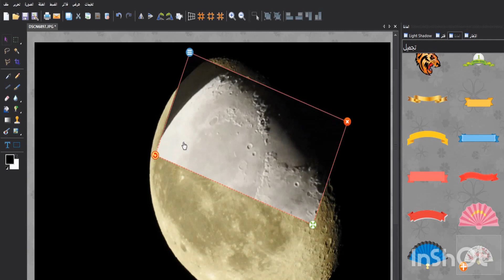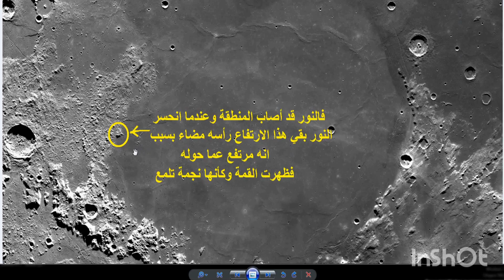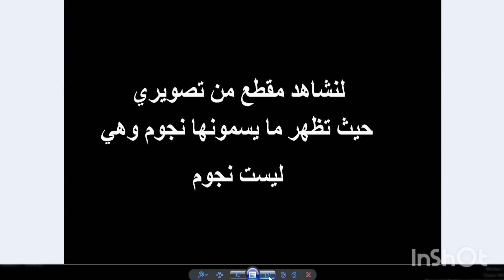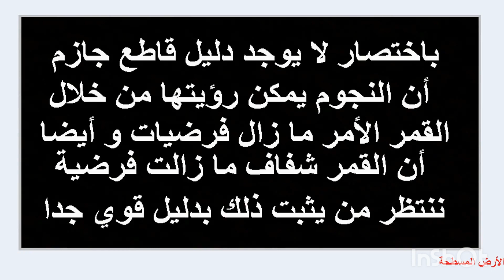الأرض المسطحة Flat Earth -- ماحقيقة ظهور نجوم من خلال القمر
الرد على مقولة ان النجوم تظهر من خال القمر لانه شفاف
الارض مسطحة و أما شفافية القمر هي امر لا صحة له ولا دليل عليه.